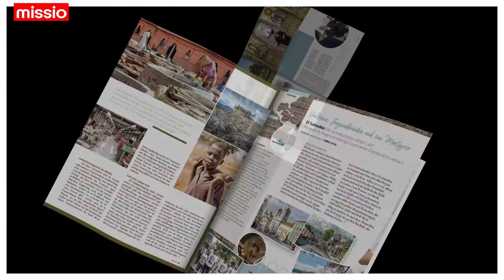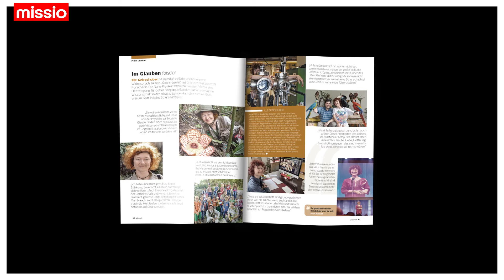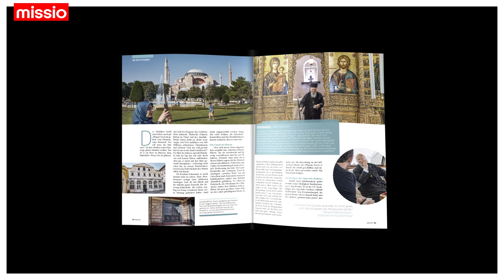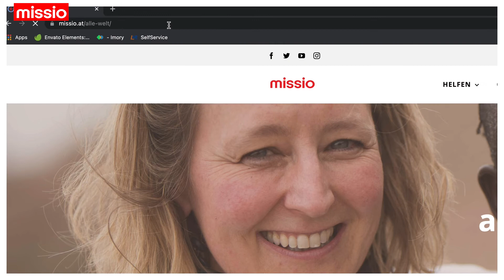allewelt - Das Magazin von Missio Österreich l Ausgabe November - Dezember 2021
Kennen Sie schon unser allewelt-Magazin? Wir geben Ihnen spannende Einblicke in die Weltkirche.

Gemeinsam sind wir Weltkirche!